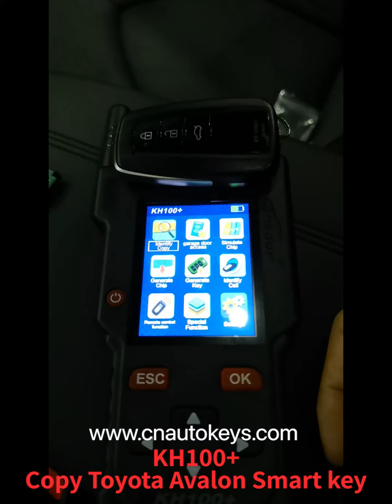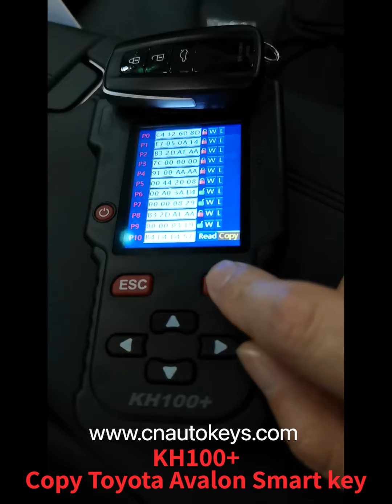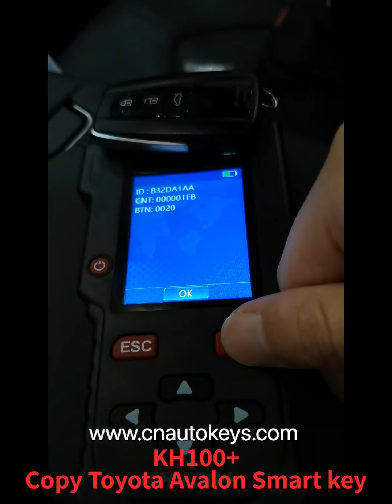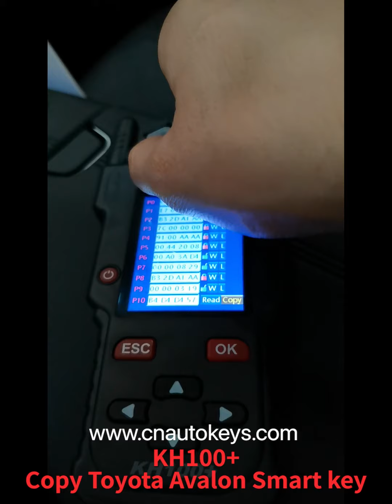Lonsdor KH100 Latest Breakthrough-Toyota 8A Smart Key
Direct copy to Add key
Please connect network&update to get this super function!
Note: Need to use our coming latest 0440 smart key to copy.